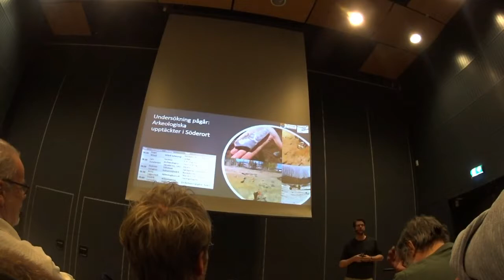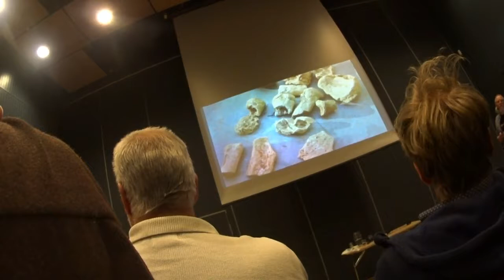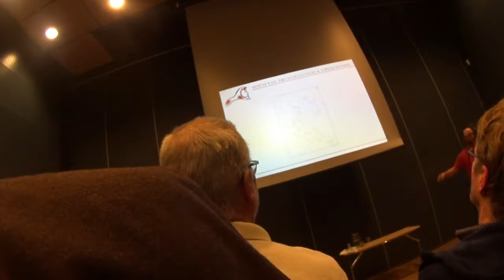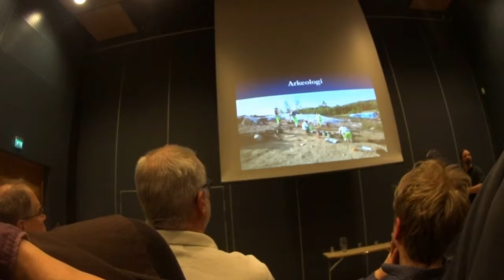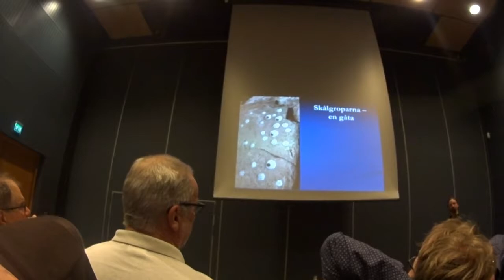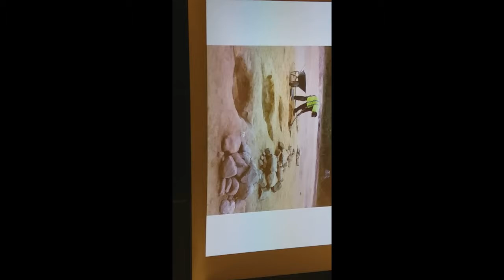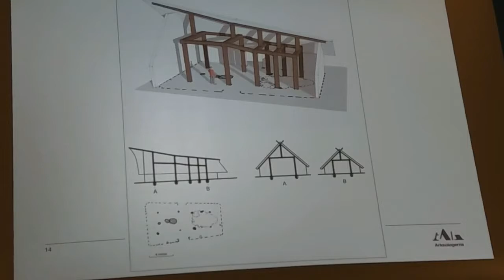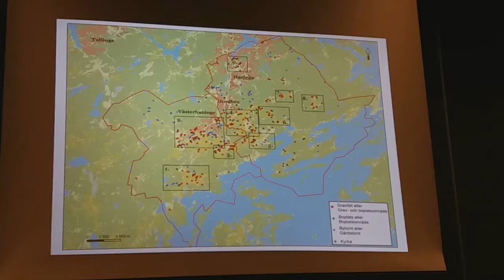Arkeologiska upptäckter i Söderort. Stockholms läns museum and Haninge kultur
Arkeologiska undersökningar och upptäckter i Söderort

Stockholms läns museum kommer under våren att starta en ny föreläsningsserie där vi ger utrymme för arkeologiska utövare att berätta om pågående eller nyligen avslutade projekt. Först ut är fem föredrag om undersökningar i södra delen av länet.

Först ut är fem föredrag om undersökningar i södra delen av Stockholms län.

18.00  Roger Wikell från Wikell Arkeologi – Säljagare för 10 000 år sedan
18.30  Lars Sundström från Societas Archaelogica Upsaliensis, SAU –  Från flygplats till fyndplats – nya rön kring stenåldern i Riksten
19.00  Andreas Forsgren från Stiftelsen Kulturmiljövård – Säljägarna i stenålderns Nynäshamn
19.30  Anna Lagerstedt från Arkeologikonsult –  Skarplöt –  en storgård i Haningebygden
20.00  Fredrik Larsson från Arkeologerna, SHM –  En förhistorisk gård i Ribby

Fri entré, begränsat antal platser
Arrangör: Stockholmsläns museum i samarbete med Haninge Kultur